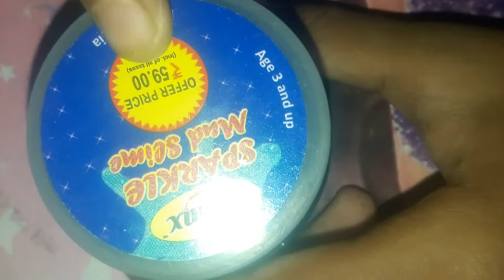I purchased a slime!🤗(@bolt_ff_r )